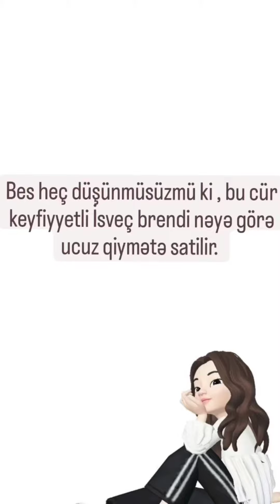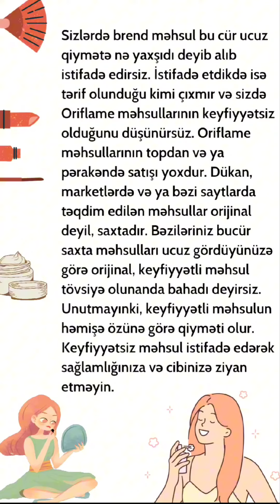Orijinal yoxsa saxta? Necə aid edək?